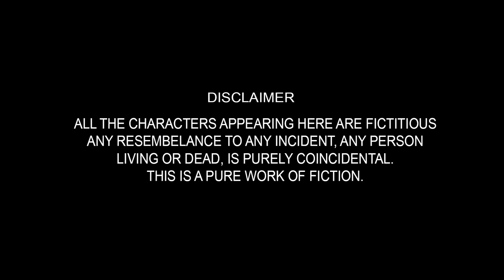Dolphin - Short film | Micro Film | A Kumar's Project | 96 Frames Studio | 2021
Dolphin is an experiment by us
Shot within four walls

In recent times we are stuck within four walls, we are nothing but a fish in aquarium.
Dolphin is a symbol of hope.
Back in the day, when sailors come across Dolphin, it was a belief that the land is near.
The same Dolphin is a sense of Hope that the freedom is near.

By
a Kumar's project
96 Frames studio

Cast: Rahul Guna
DI: Sukeerthi R
Direction: Suraj S Kumar

Put out your opinion in comments

The video of Dolphin is a stock footage from Story blocks stock video and a bit from John Downer Productions.
Used only for creative purpose.

Thanks for your enormous support on previous video.